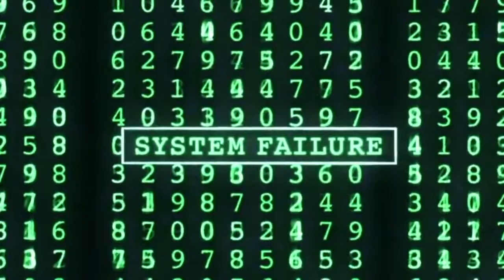NOWHERE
Last year I created this vid short out of pure anger. Anger toward a system; perhaps the greatest and worst system the world has ever known. Now this Florida school massacre happens, the 17th school shooting in America in 6 weeks and, like so many, I’m shaken to tears with but one question…

What kind of human beings can allow this to go on? In society, in communities, in children’s schools? Are ‘we’ (Americans, Canadian, humans) going NOWHERE with this? Or are we NOW HERE? Let’s StepUp and ChooseAction. Let's choose not to be silent on ThingsThatMatter.
NOW is the time folks, time to WakeUp!